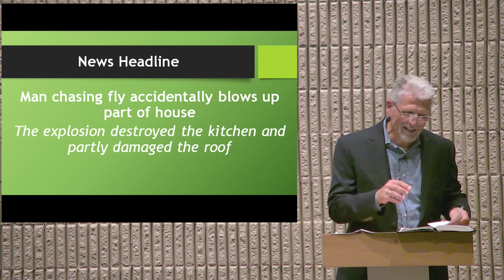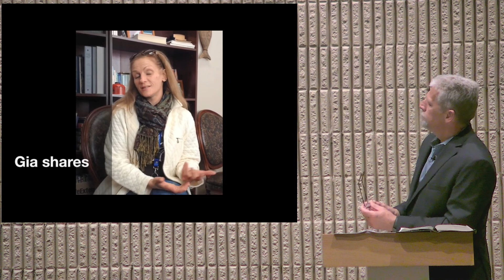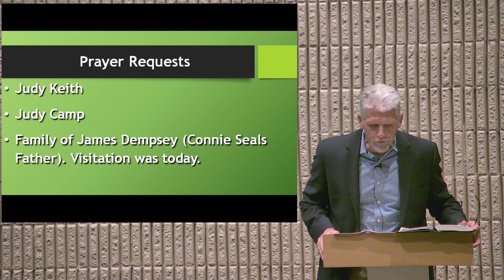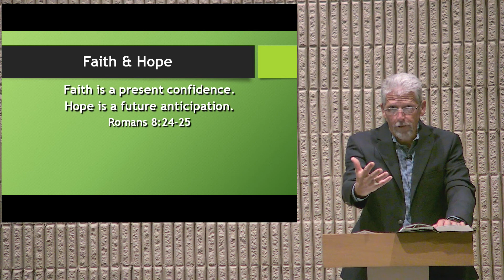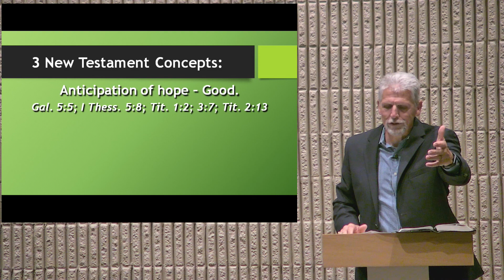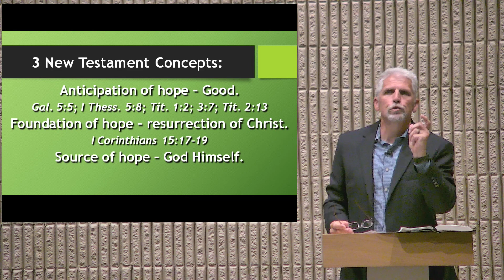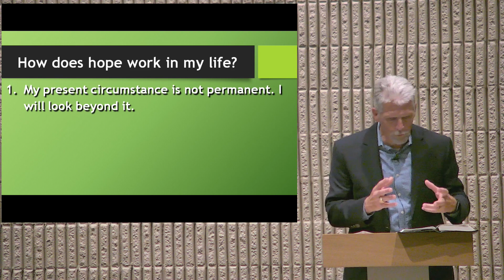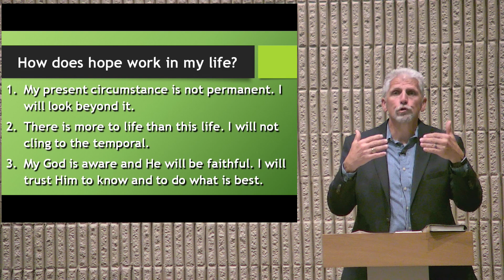Wednesday Bible Study 09-09-2020